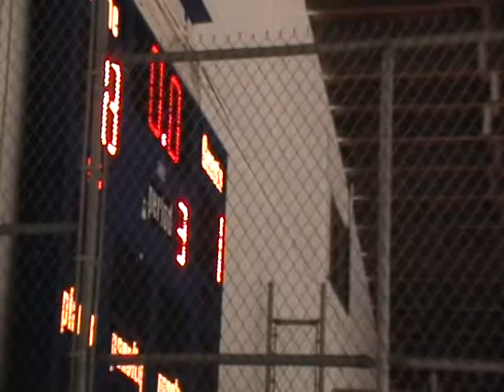Dec 8th Highlights - Phantoms VS Bobcaygeon Bucks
Phantoms easily beat the Bucks 8-1 in this home game on December 8th 2012